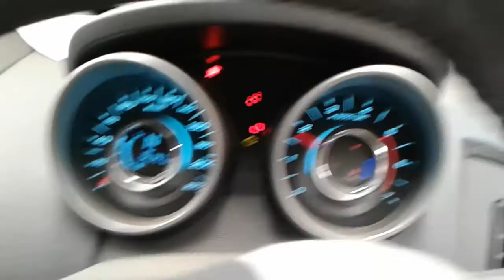2018 MAHINDRA XUV500 2.2i ENGINE TEST NMW07120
SPARE CAR PARTS AVAILABLE FOR MAHINDRA XUV500. ENGINE TESTED GOOD.